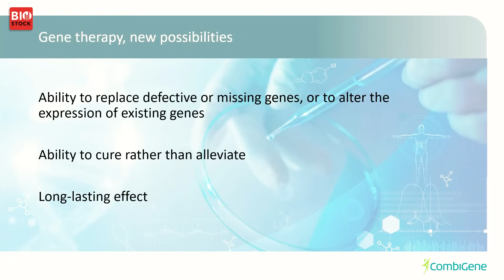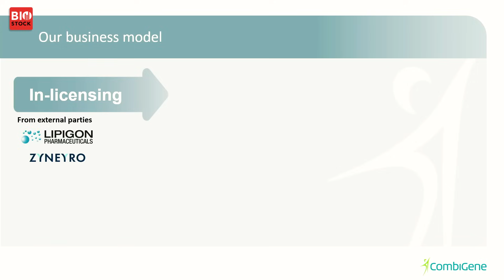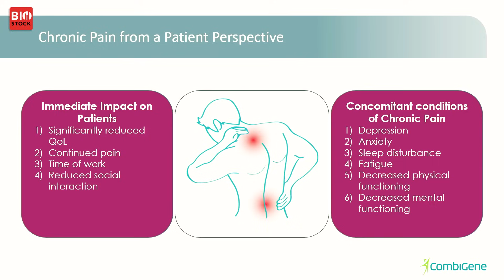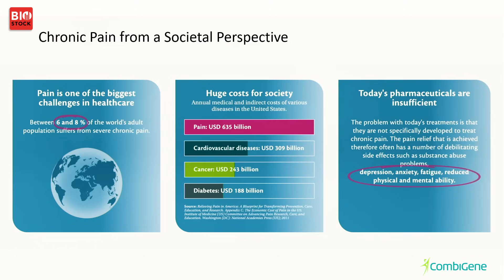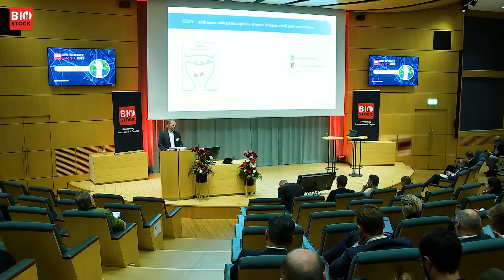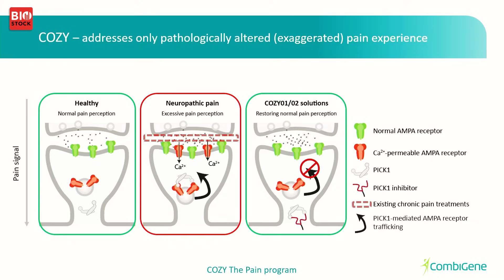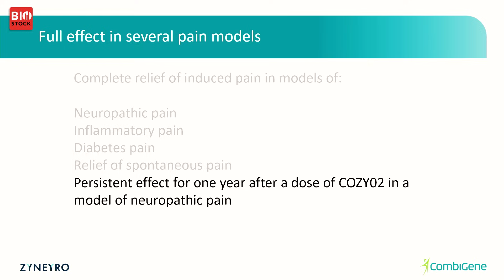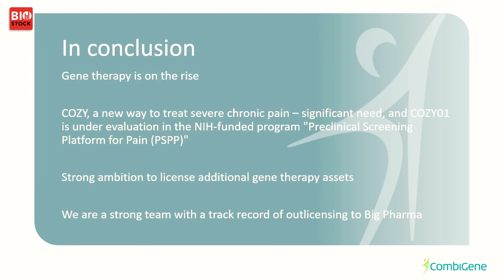BioStock Life Science Fall Summit | CombiGene | October 2023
CombiGene's CEO Peter Ekolind presents the company at the BioStock Life Science Summit 2023

0:00 Introduction
0:49 CombiGene's projects
2:24 Business model
3:51 Pain programme COZY
4:33 Patient perspective
5:01 Societal perspective
6:24 What does COZY address?
7:56 Two treatment modalities
9:04 Full effect in several pain models
9:32 Conclusion
10:38 Q&A